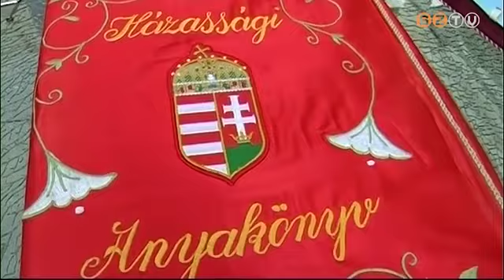Szombathelyen szívesebben kötnek házasságot a párok, mint máshol az országban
Tavaly és tavaly előtt is közel 300 pár mondta ki az igent a városban.